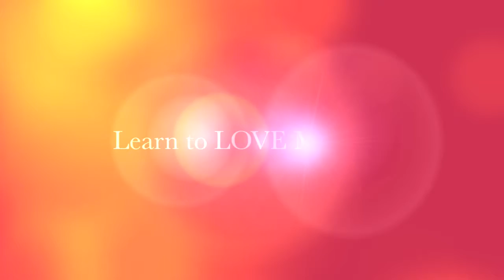Coffee House Show Shaelyn Performs 17 By Youth Lagoon Oct 25 2014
RUSSELL MUSIC TEACHING STUDIOS
Coffee House Show October 25, 2014